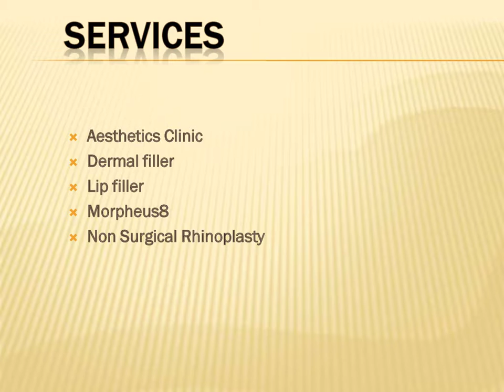Looking for the best Dermal filler in Paddington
Surgicare Aesthetics was founded by Dr Patel and Dr Gakhal, who are a General Surgeon on the NHS and Private GP respectively and are the lead doctors in the London Marylebone and Barnet clinic. They completed their aesthetics training at the world-renowned Derma Medical where Dr Patel has subsequently taken up a place as a senior lecturer, training the next generation of aesthetic doctors. Dermal filler in Paddington , London Barnet and Birmingham. All treatments are provided by one of our highly skilled advanced aesthetic doctors. Specialist in delivering anti-wrinkle, Dermal filler in Marylebone and fat dissolving treatments. All anti-wrinkle treatments are offered a free 2-week review. Expert aftercare provided for all clients.